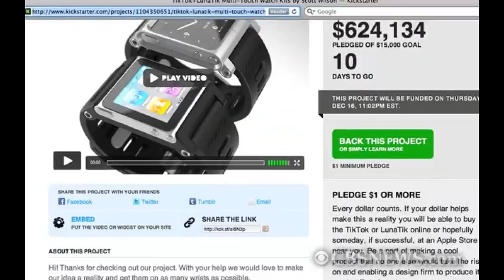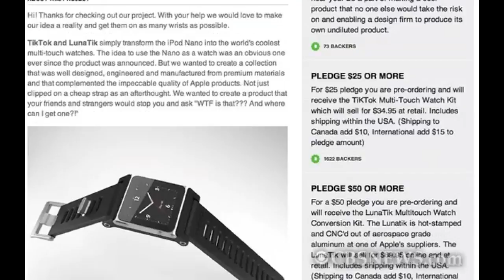The First iPod Nano Watch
Shira Lazar talks to Scott Wilson who raised half a million dollars in donations on Kickstarter.com to create the first iPod Nano watch.